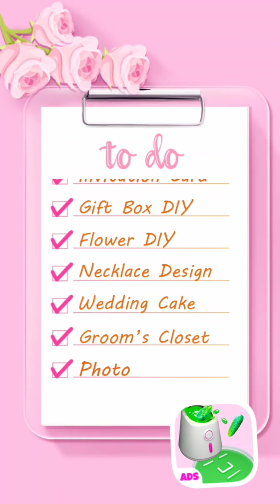Fun Girl Care Game - Wedding Artist Gameplay For Kids & Children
Perfect Wedding Planner Game! You are the makeup artist, make bride PRETTY

Wedding, Makeup, Dress Up, Hair Salon Games for Girls!

Jennifer and her fiance will hold our wedding ceremony in one month. Her to-do list is full of so many wedding planning tasks. Help Jennifer get ready for her dream wedding!

Features:
- Having a relaxing girls SPA! SPA is the first step of makeup!
- Give the bride a wedding hairstyle!
- Hand SPA is waiting for you! Choose beautiful decoration for each nail.
- A wedding makeover is ready now!
- Pick out a perfect girl wedding dress!
- Design the unique wedding invitation card!
- Record the cherished moment of the big day!

How to play:
- Use interactive controls to play the game.
- Lots of hair style for the special day.
- Pick out a wedding make-up for your girl.
- Choose beautiful wedding dress and veil.
- Write your unique wedding invitation card.
- Five dreamy photo scenes for wedding ceremony.

Tons of makeup, hair, dresses to choose from. Perfect dress up game for girls!